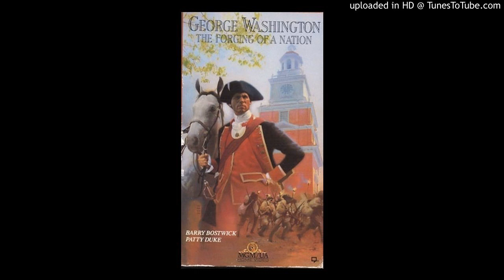George Washington: Forging of a Nation - Drag Washington Out / Staring Them Down - Bruce Broughton